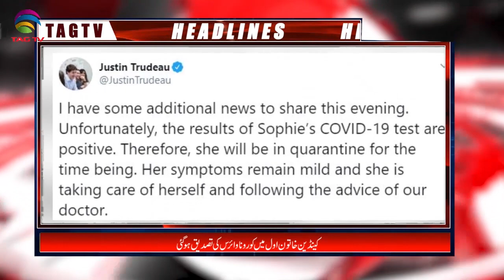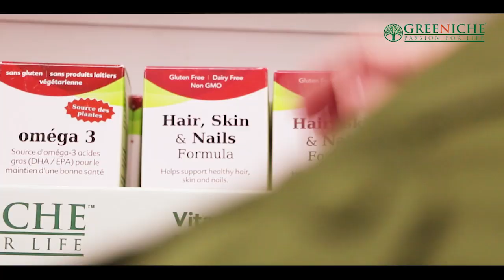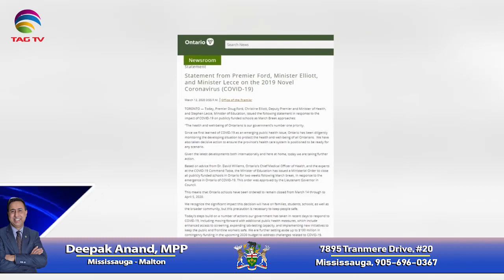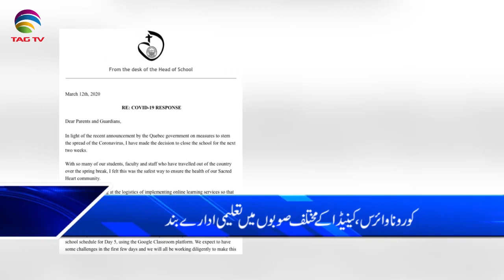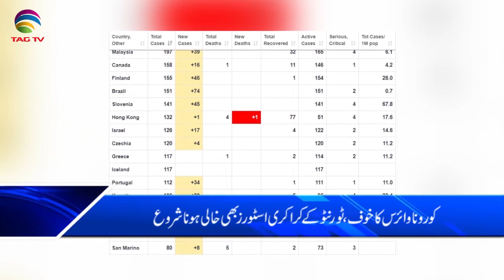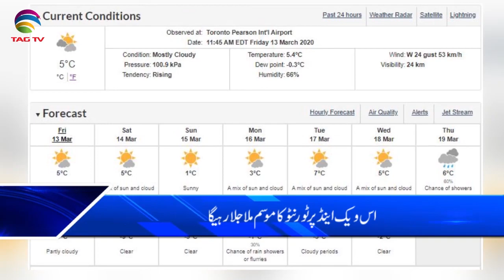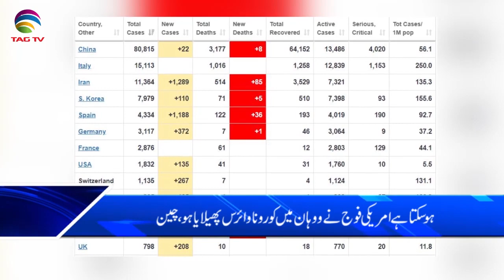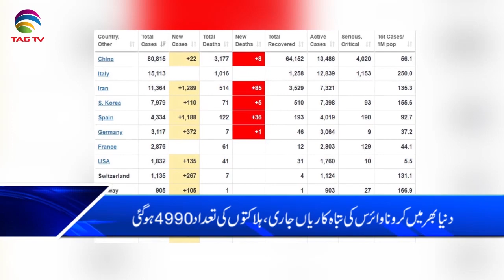Canada & International News Bulletin Hindi/Urdu - 13 March, 2020